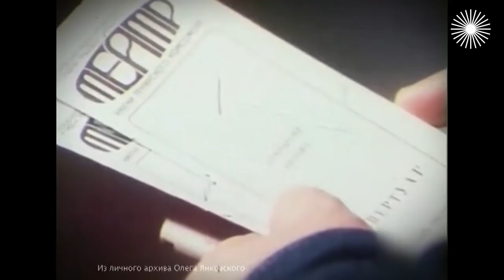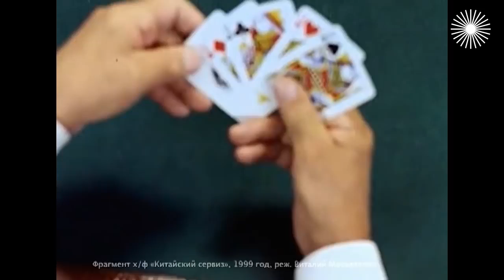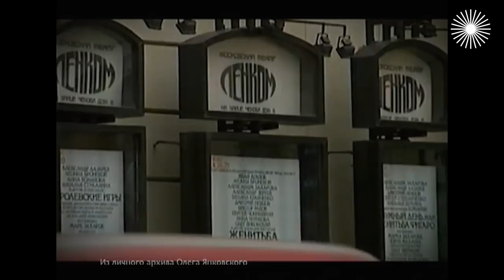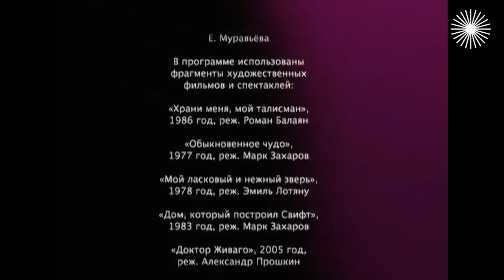Олег Янковский. Настоящий аристократ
Олег Янковский. Таланты и поклонники. Оценки актёрского образа Янковского никогда не приходили к общему знаменателю. Он - то ли лидер, то ли аутсайдер, то интеллигент, то плейбой. То ли "лишний" человек", то ли успешная звезда. Янковский всегда оставался между этими понятиями. Необыкновенная пластичность и интуиция позволяла ему удержать это хрупкое равновесие.
В свое время Евгения Глушенко, утвержденная на главную роль в фильме "Влюблен по собственному желанию", уговорила режиссера Сергея Микаэляна прекратить нескончаемые поиски героя и пригласить Янковского: "Кого вы все ищете? Ясно же, что только Олег сможет сыграть джентльмена, даже опустившегося. Он же настоящий аристократ!" Его коллеги утверждают, что Олег Иванович - чуть ли не единственный человек в России, которому не нужно было учиться носить смокинг или фрак...